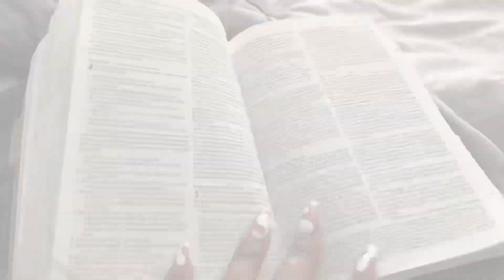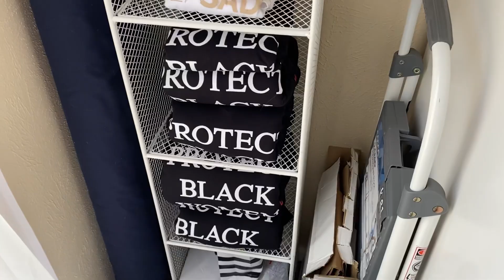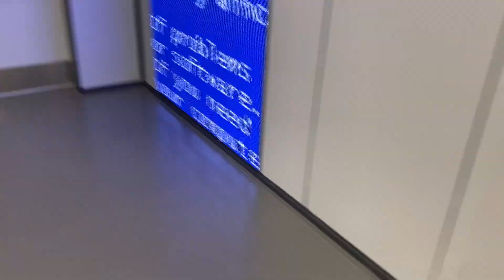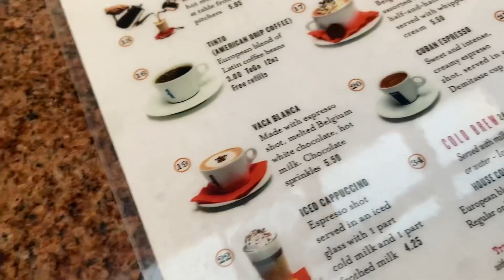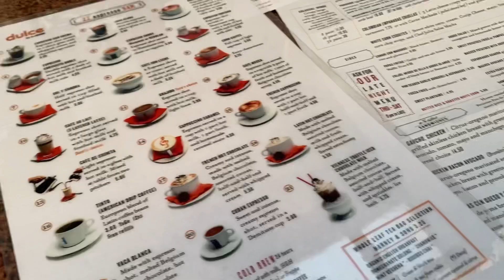Daily Vlog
Quick little daily Vlog for you. Went to Zara AGAIN lol but I have the second haul coming this week. And I vlogged my whole Atlanta trip! So that video will be up next week. I hope you enjoy this video ;)

Sephora purchase

Tom Ford Mini perfume

Eau de Soleil Blanc Travel Spray - TOM FORD | Sephora

Summer Friday mask

Fenty “Cause In Black” eye liner

Flypencil Longwear Pencil Eyeliner - FENTY BEAUTY by Rihanna | Sephora

Origins Charcoal Mask

Clear Improvement® Active Charcoal Mask to Clear Pores - Origins | Sephora

Chloe Nomade Perfume mini

Nomade Eau de Parfum Travel Spray - Chloé | Sephora

Ego Shoes

Thought so padded strap
Beige nude shoes

Thought-So Padded Strap Square Toe Heel Mule In Beige Nude Faux Leather | EGO TEMP-OOS

Tan brown shoes

Thought-So Padded Strap Square Toe Heel Mule In Tan Brown Faux Leather | EGO

“Protect Black Women” Tee available
Only $25 right now!

Songs:
Musician: @iksonmusic